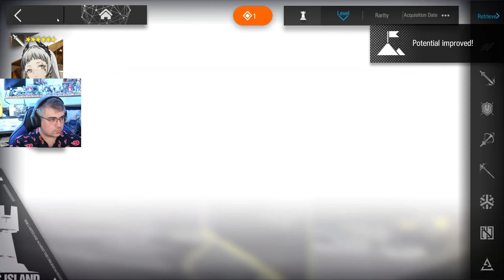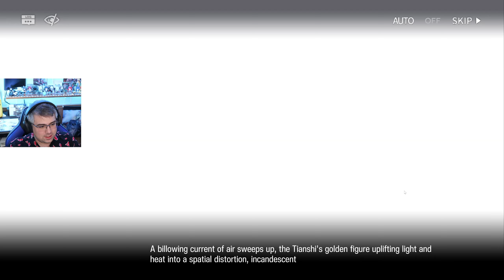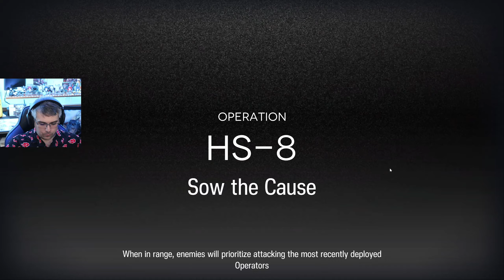THE BEAST HAS AWAKENED...THANK YOU SHU...Arknights: Here a People Sows Part 4 FINALE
Please say it isn't so...The blight is spreading, the core city is activated, and darkness is falling. So many things are coming to be, and many questions are opening up in Part 3 of my playthrough of Arknights: Here a People Sows!